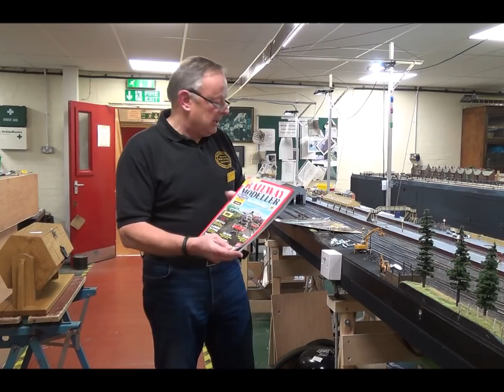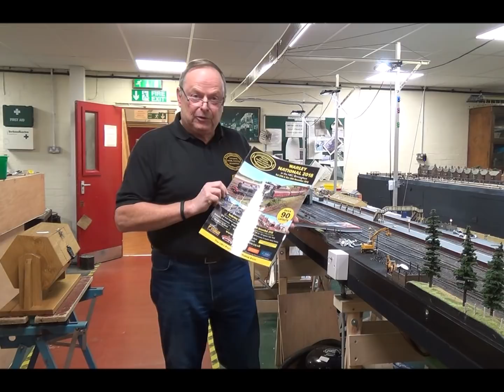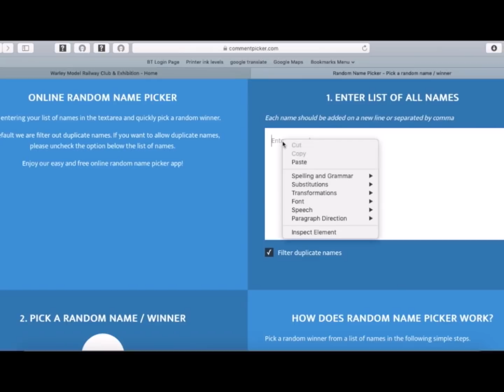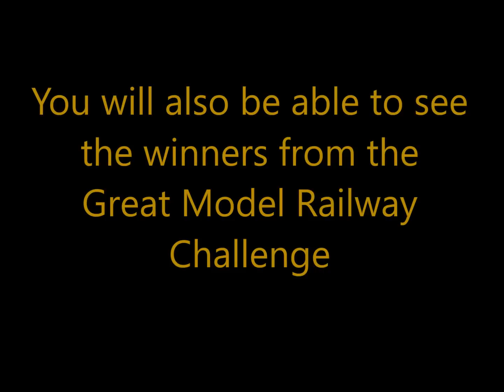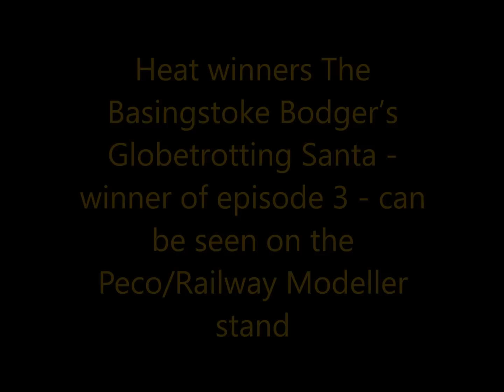Warley MRC Exhibition 2018 - Pre Show Update November 2018 with Paul Jones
In this video Paul gives us his final update before the show at the NEC on the 24th and 25th November and make the draw for YouTube free ticket competition.

We have also give you the results of our recent Facebook competition.

Also some news on the Great Model Railway Challenge